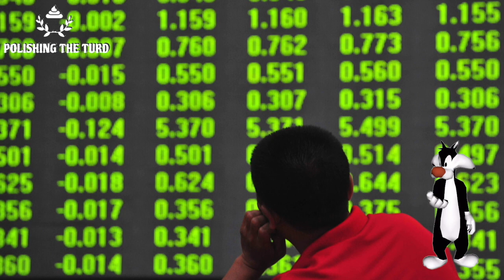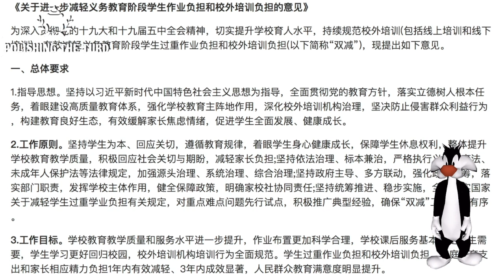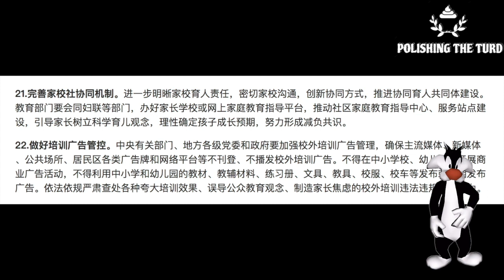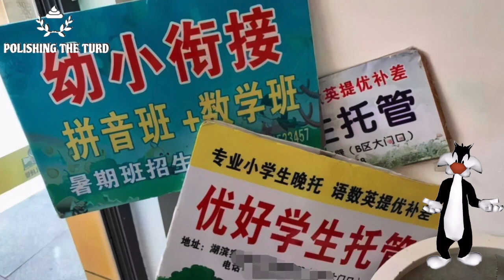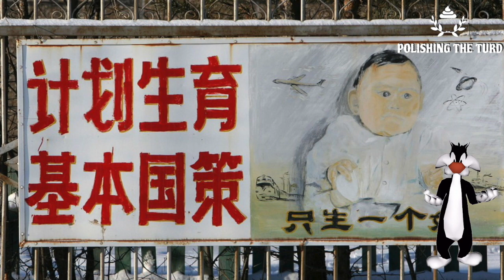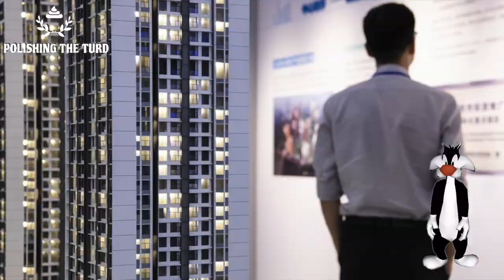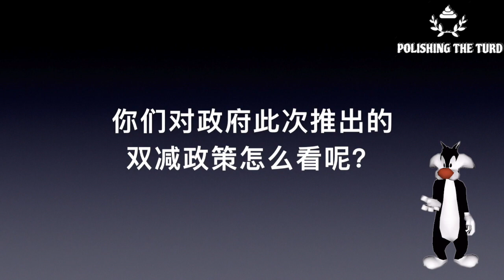北京上海迎来教育改革，快乐童年确保长大搬砖。中国双减政策发威，校外补习班被关停，导致教育股票大跌。不许留作业，提倡素质教育，然而高考内卷不变。是公平，还是为了催生韭菜玩障眼（单口相声嘚啵嘚之双减政策）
中国迎来强力教育改革，北京上海先行试点。双减政策要求学校成为教育主战场，杜绝孩子接触境外教材。并规定，作业少留，多锻炼身体和玩。然而高考内卷并没有变化，孩子们还是要在千军万马的战斗中争取考上大学。否则，进入大专后只有工厂和搬砖的明天。政府重拳打击校外补习班，不许宣传，并强制变成非营利机构，导致教育股全线崩盘。而学区房的起伏也让无数房地产企业走向崩溃的边缘。然而，对外下手改革真的能改变中国内卷的现状吗？充满焦虑感的百姓，究竟如何才能安居乐业。（单口相声嘚啵嘚之双减政策）